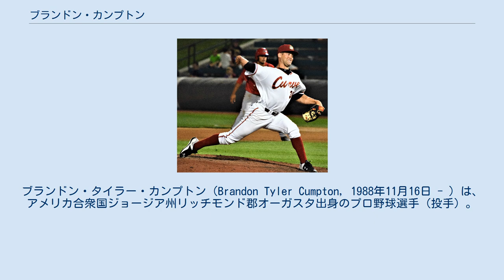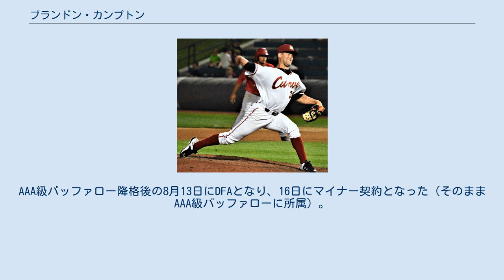ブランドン・カンプトン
ブランドン・タイラー・カンプトン（Brandon Tyler Cumpton, 1988年11月16日 - ）は、アメリカ合衆国ジョージア州リッチモンド郡オーガスタ出身のプロ野球選手（投手）。
右投右打。
 2010年のMLBドラフト9巡目（全体267位）でピッツバーグ・パイレーツから指名され、プロ入り。
契約後、傘下のA-級ステート・カレッジ・スパイクスでプロデビューした。
 マイナーでは先発投手として起用され、2011年はA級ウェストバージニア・パワーとA+級ブレイデントン・マローダーズで合計10勝、2012年はAA級アルトゥーナ・カーブで12勝、2013年はAAA級インディアナポリス・インディアンスで6勝を挙げた。
 2013年6月15日のロサンゼルス・ドジャース戦で先発で登板してメジャーデビュー。
7月31日のセントルイス・カージナルス戦のダブルヘッダー第2試合では先発を務め、7回まで3安打無失点と好投してメジャー初勝利を挙げた。
同年パイレーツでは6試合（うち先発5試合）に登板して2勝1敗、防御率2.05、22奪三振を記録した。
 2015年3月にトミー・ジョン手術を受けた。
11月6日に40人枠から外れ、AAA級インディアナポリスに降格した。
 2017年に3年ぶりにマイナーで公式戦登板を果たした。
この年はA+級ブレイデントン、AA級アルトゥーナ、AAA級インディアナポリスでプレーし、3球団合計で24試合に登板して5勝4敗1セーブ、防御率3.86、33奪三振を記録した。
 2018年1月10日にテキサス・レンジャーズとマイナー契約を結んでスプリングトレーニングに招待選手として参加することになったが、3月20日に自由契約となった。
 その後、4月18日に独立リーグ・アトランティックリーグのサザンメリーランド・ブルークラブスと契約。
11試合に先発登板して4勝3敗、防御率4.11、44奪三振を記録した。
 2018年7月4日にトロント・ブルージェイズとマイナー契約を結んだと報じられると、翌5日に球団から正式発表され、傘下のAAA級バッファロー・バイソンズへ配属された。
7月31日にメジャー契約を結んでアクティブ・ロースター入りすると、同日のオークランド・アスレチックス戦で4年ぶりにメジャーでの登板を果たした。
AAA級バッファロー降格後の8月13日にDFAとなり、16日にマイナー契約となった（そのままAAA級バッファローに所属）。